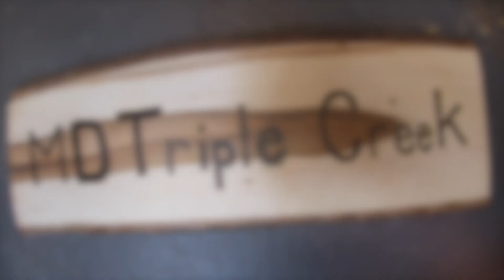5 Week Old Poodle Puppies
We bathed the poodle puppies this week along with grooming them all then took pictures with the twins. The twin toddlers love playing with the puppies. Im sure they will be so sad to see there little friends leave.